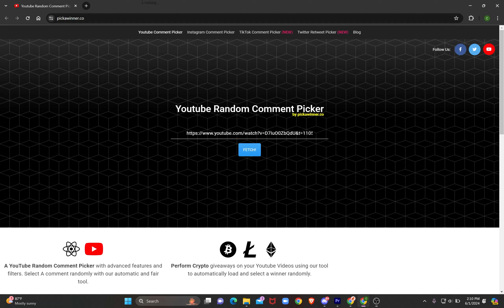HELLSPAWN / IMP STAFF GAMEPLAY | GIVEAWAY PREMIUM | ALBION ONLINE | STALKER CORRUPTED DUNGEON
aocp-3e315fc1

In this video im playing on East Server

00:00 - Giveaway
00:14 - Fight 1
00:43 - Fight 2
02:00 - Fight 3
03:06 - Fight 4
03:31 - Outro